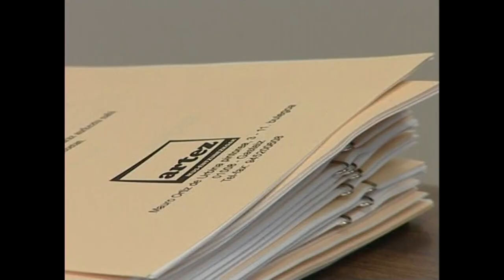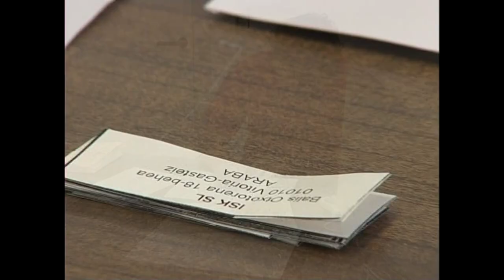GE -24- Giza Eskubideak: guztionak guztiontzat (Bihar +)